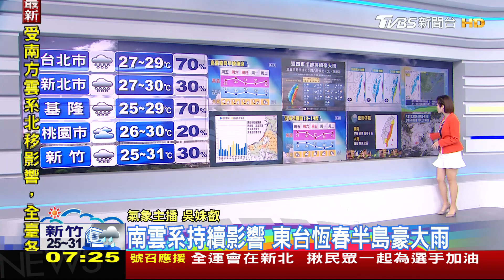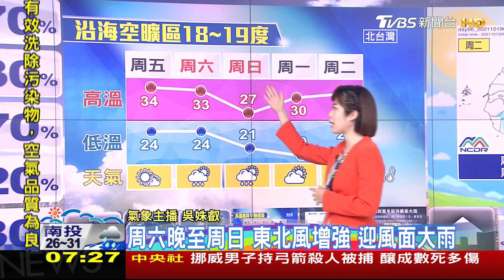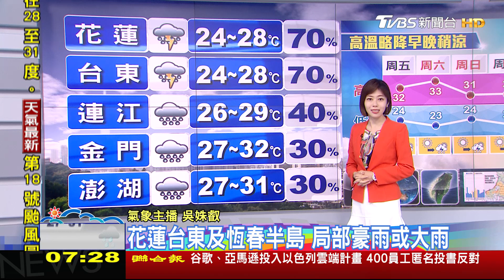東半部.恆春山區豪大雨!明水氣減 北東偶雨｜TVBS新聞